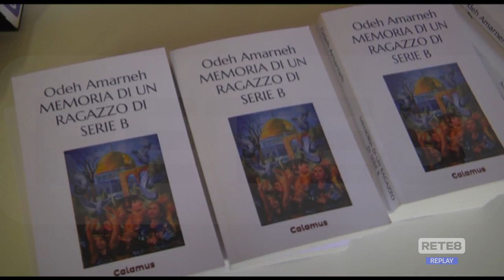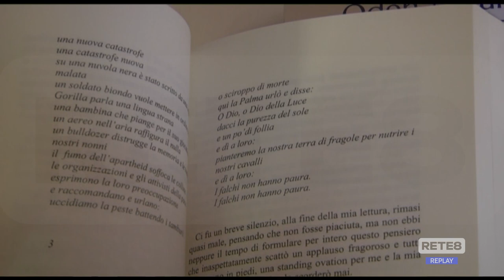Pescara - Presentate le "Memorie di un ragazzo di serie B"